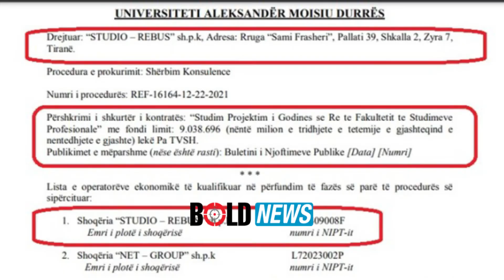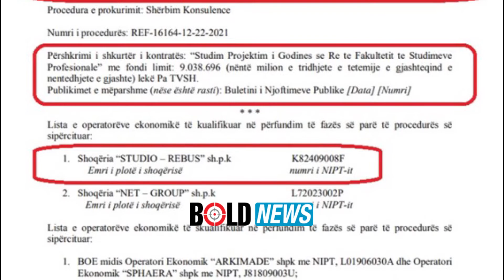Dyshimet/ Vajza e deputetes Luljeta Bozo fiton tender 100 mln lekë në kundërshtim me ligjin